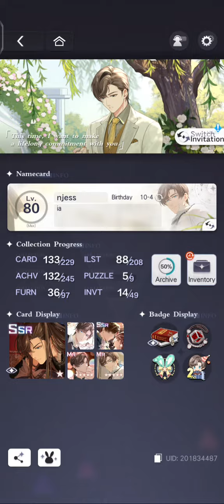Grow Old Together 🥹